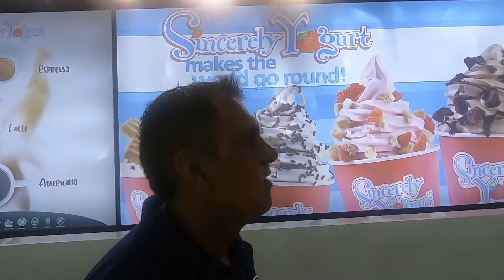ISTANBUL TO LONDON HEATHROW ON TURKISH AIRLINES | IST TO LHR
Nomadic Jas travels from stanbul Airport (IST) to London Heathrow (LHR) on Turkish Airlines.  Istanbul Airport is approximately 54 KM from the City Centre of Istanbul.  Join me as I start my travels from Istanbul Airport to London Heathrow and see the facilities of each airport and what they offer passengers.  Join Nomadic Jas on my Istanbul travels where I see the sights of Istanbul as well as sampling the food of Istanbul.